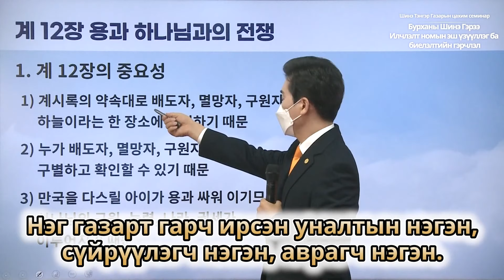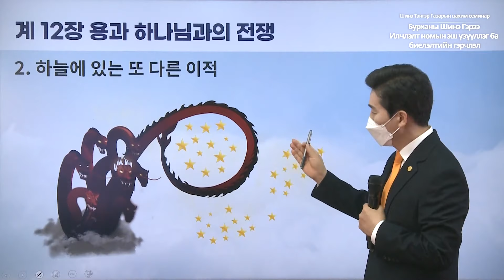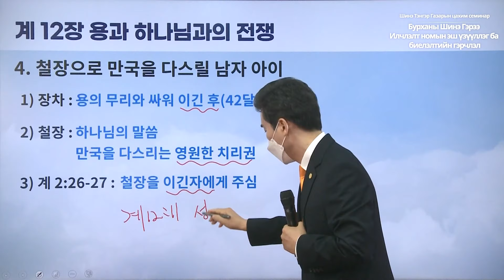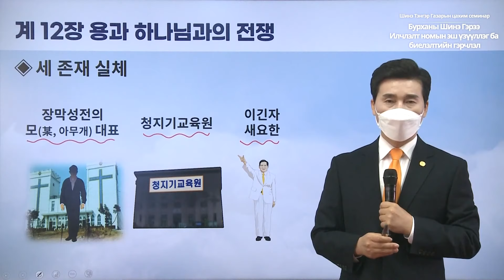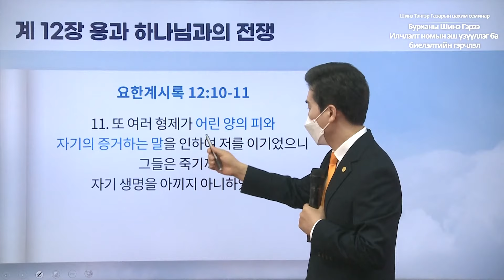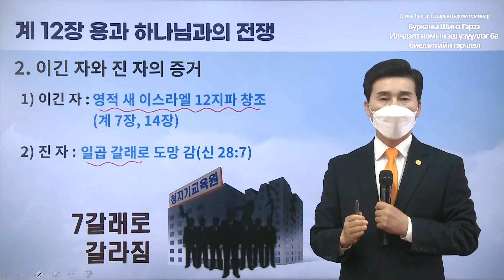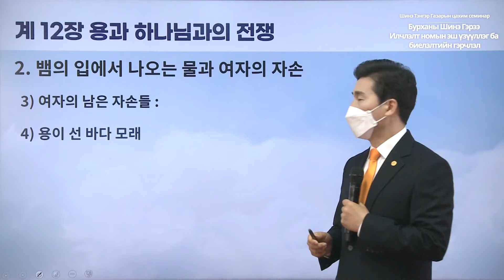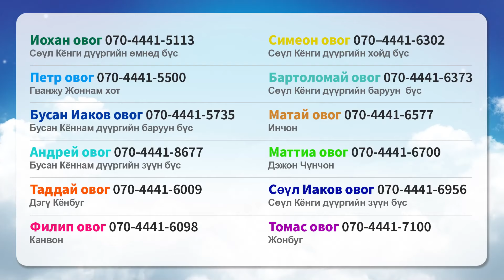[Илчлэлт 12 бүлэг] Бурханы Шинэ Гэрээ Илчлэлт номын эш үзүүллэг ба биелэлтийн гэрчлэл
Бурханы Шинэ Гэрээ Илчлэлт номын эш үзүүллэг ба биелэлтийн гэрчлэл | Шинэ Тэнгэр Газарын цахим семинар

✅ Хичээлийн сэдэв: Илчлэлт 12 бүлэг
✅ Өдөр, цаг: 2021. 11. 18. (Пүрэв) өглөө 9 цаг (GMT +8)
✅ Бүс нутаг бүрийн зөвлөгөө авах,  лавлах утасны дугаар
✅ Монгол

✅ Семинарын ерөнхий мэдээ
* Хугацаа: 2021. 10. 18 ~ 12. 27
* Цаг: Долоо хоног бүрийн Даваа, Пүрэв гараг / өглөө 9 цаг (GMT +8)
* Лектор: И Ман Хы Ерөнхийлөгч / 12 овгийн ахлагч
* Хичээлийн сэдэв: Илчлэлт 1 бүлэг - 22 бүлэг, бүх бүлэг